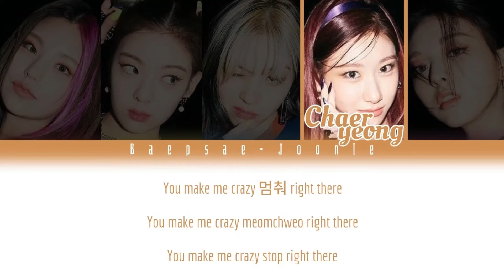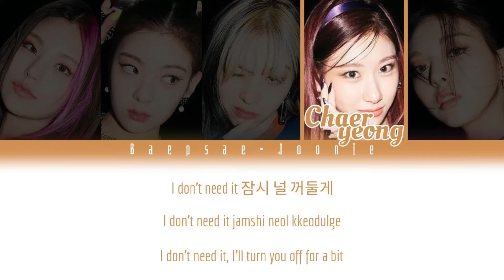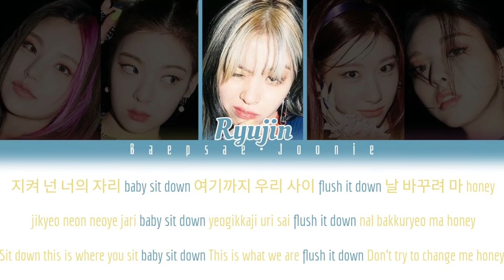Itzy - Swipe (Eng/Rom/Han) Color Coded Lyrics